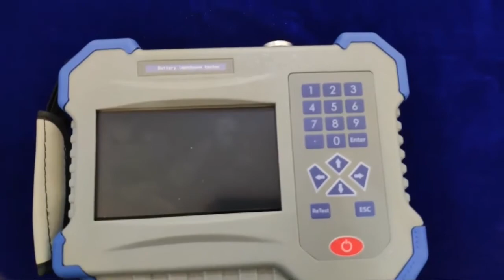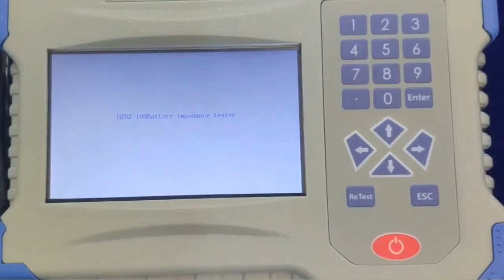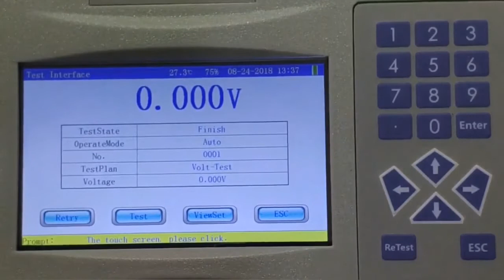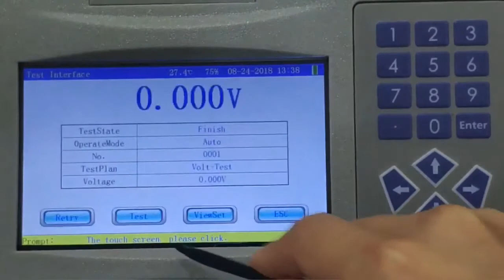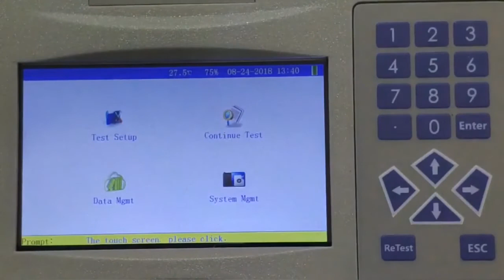HZNZ-Battery Internal Resistance Tester